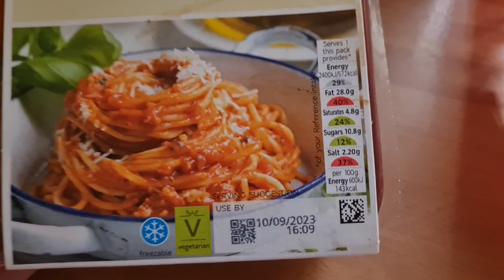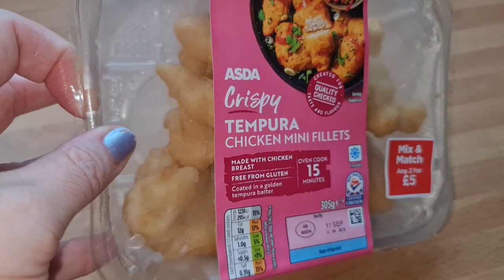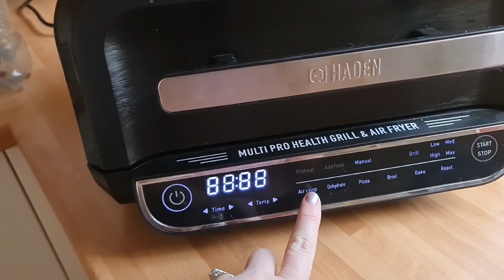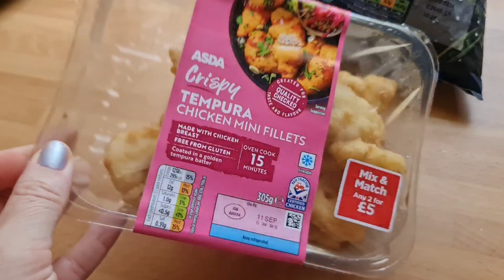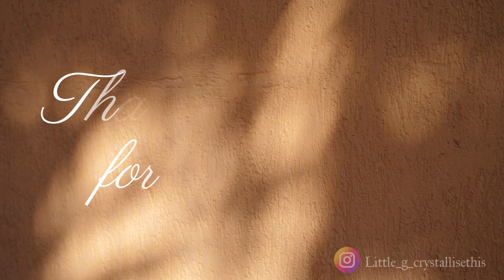Daily Vlog. 3rd wash washing out the copper glow wella color mask. Dogs, walks & endo period update.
Daily Vlog.

3rd wash washing out the copper glow wella color mask.
Dogs, walks & endo period update.
Haden airfryer tea.